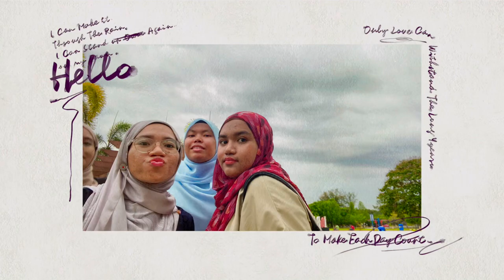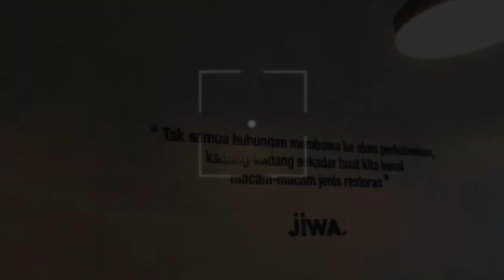[VLOG] Hangout with bestie ♥: Food 🍣, Dessert 🍨 Mukbang, Skuter Beam | Malaysia (aesthetic vlog)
Hi and Assalamualaikum ‘Mine’ semua.. Enjoy my vlog video…Don’t forget to like, subscribe and comment for more updates…Untuk video kalini, mai and bestie hang out sekitar Bangi bersama selepas hampir 6 bulan tak jumpa~ Jom tengok gelagat gila-gila kami dalam vlog kalini~

-Location

📍Bawal Power Sempoi, Bangi
📍Jiwa Kopi dan Bingsu, Bangi
📍Taman Tasik Cempaka, Bangi

- Music